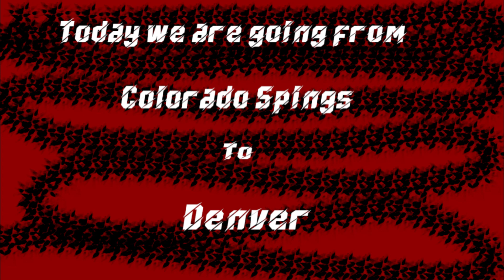RAW- I Get Lost In Colorado. American Truck Simulator.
I get lost as I go from Colorado Springs to Denver as im in a rush job LOL.
we make it on time, but by how close?